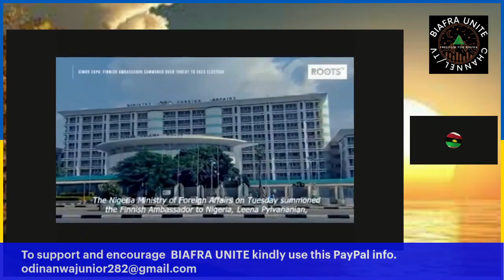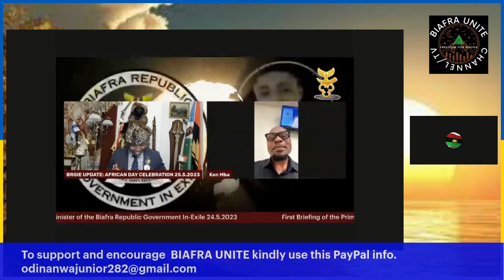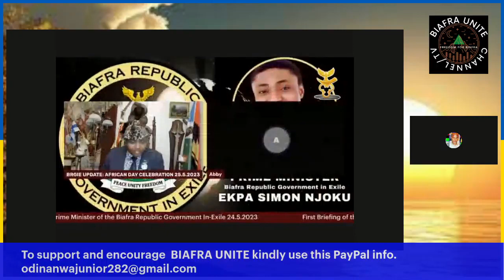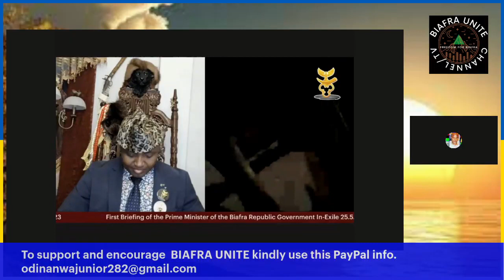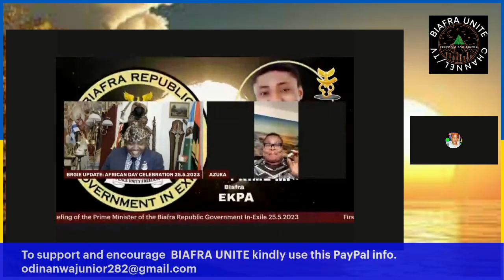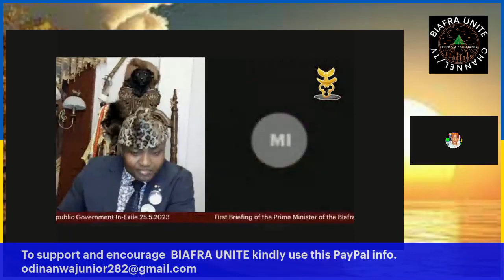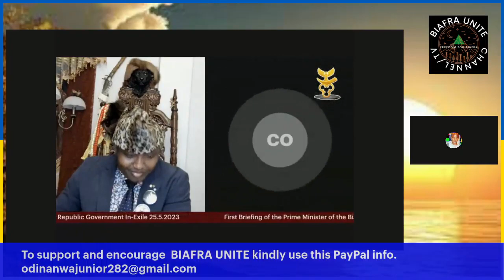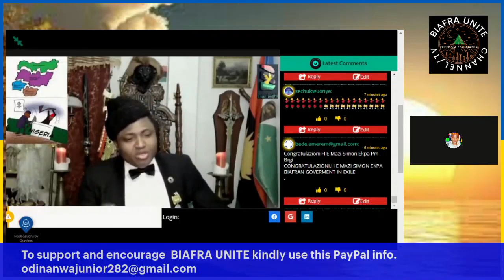UPDATE We Are live For Interactive Session And Update On Our Award As Ambassador For Peace#ipob#mnk